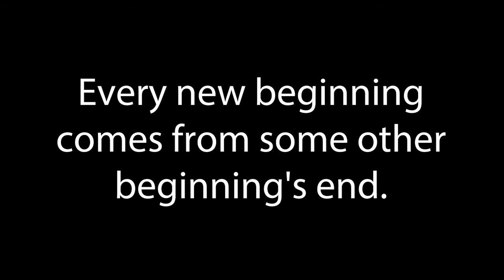5th Grade Goodbye from Teachers 2018